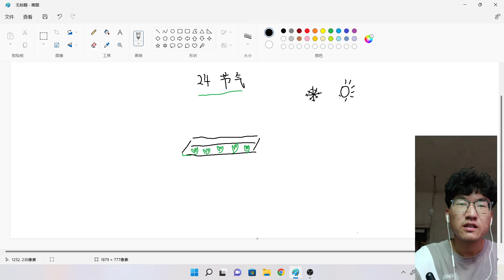The 24 Chinese Solar Terms - Chinese Comprehensible Input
The traditional Chinese lunar-solar calendar is divided into 24 periods called solar terms, linked to the seasons and marked by various astronomical & natural events.